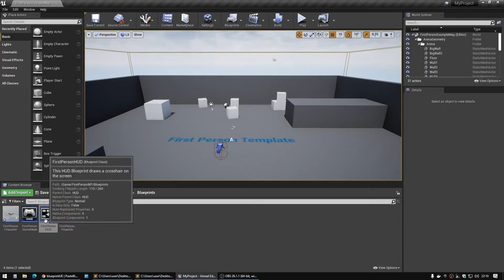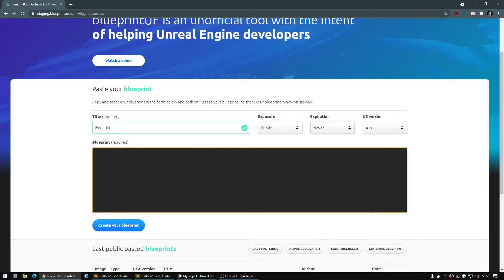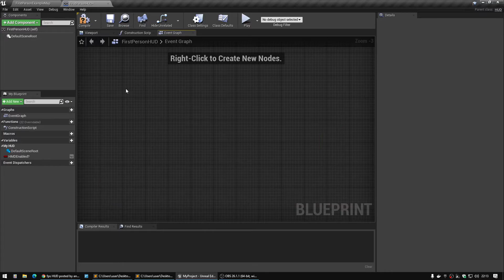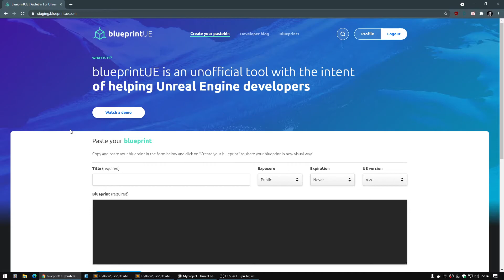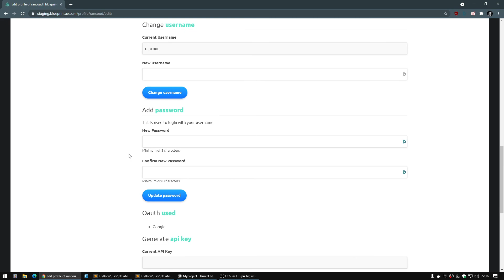blueprintUE - Demonstration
blueprintUE is a service for sharing blueprints from unreal engine to a webpage.